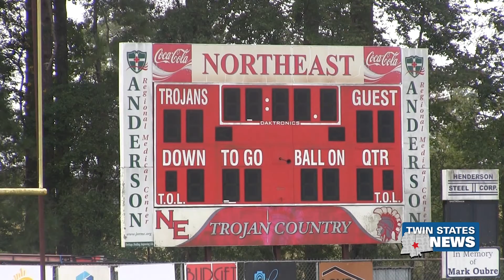Remembering NE Lauderdale Senior Corey Moss - Keaundria Milloy